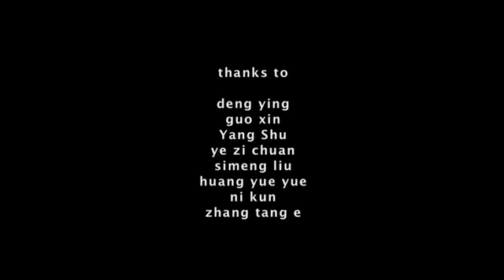Ze Zi Chuan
This little boy was my neighbour in Chongqing, everyday I woke up with his music.
He called me the foreigner like michael jackson.